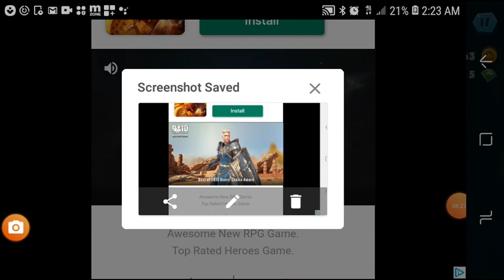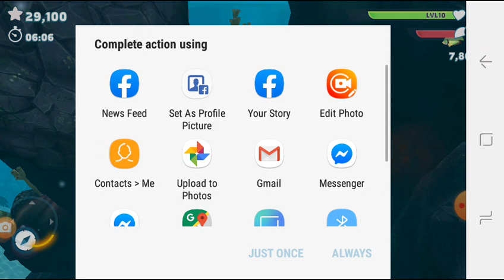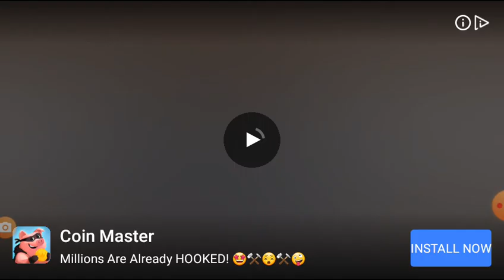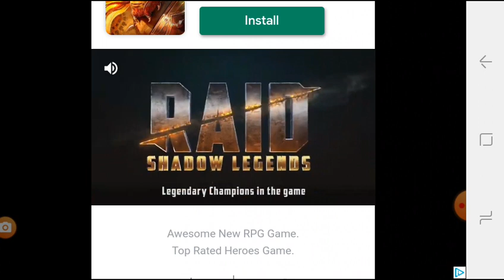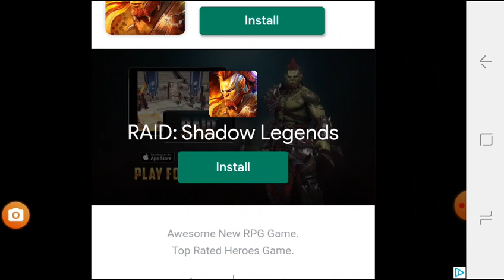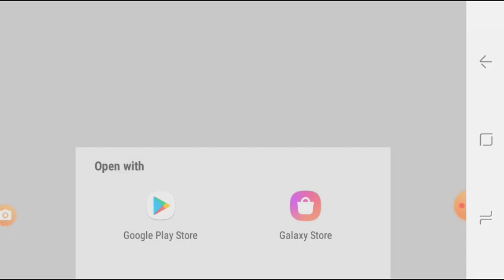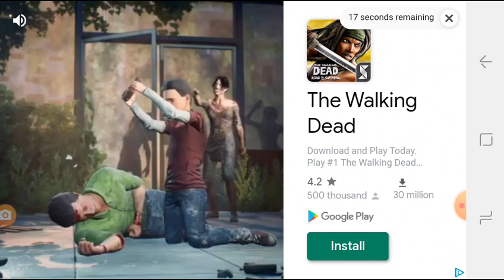July 3, 2020